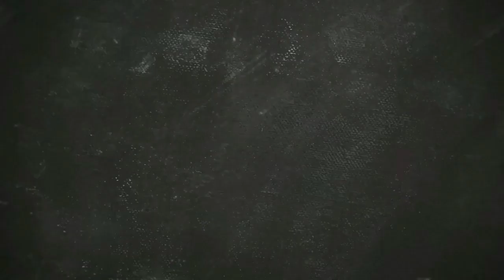#6 Hoy es día de derbi en Inglaterra Manchester United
Ultimamente entre jugar ark, hacer directos, y editar bien los videos, no me da la vida para crear todo el contenido en YT que quisiera, pero os quiero igual.

Hago directos en twitch todos los dias, por si algún día os apetece pasaros

También tengo un discord en el que van saliendo cosillas y voy poniendo fotos e informando de cosas